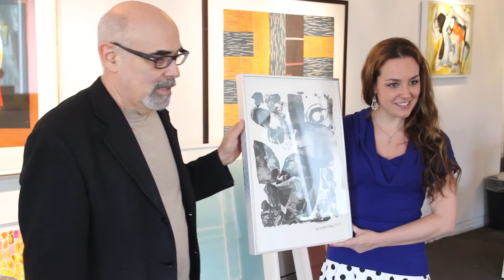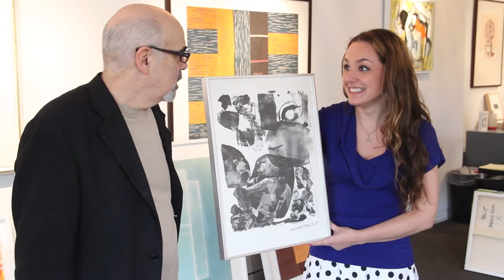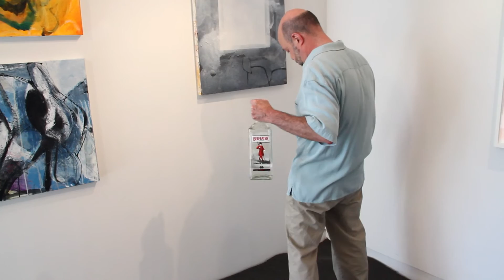The Madness of Art: The Nobody’s Perfect Martini - Season 4 Episode 14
The topic of the 14th episode of Season 4, "The Nobody's Perfect Martini," shows Jim working hard to impress two ridiculously picky and already reasonably drunk collectors.